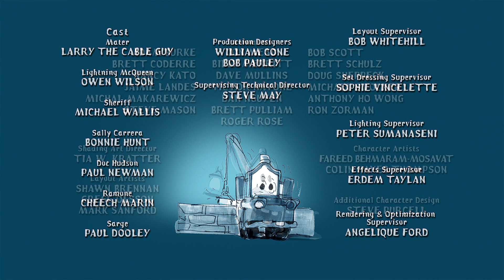Mater and the Ghostlight 2006 1080p BluRay x265 Garshasp